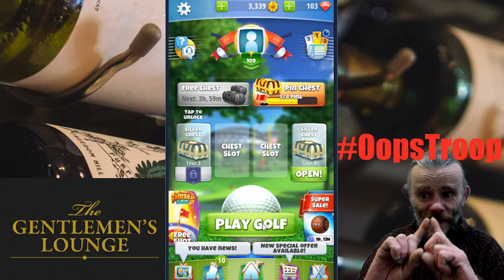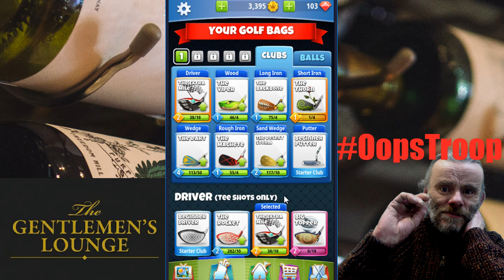GOLF CLASH. ROOKIE ROAD...YOU DECIDE.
YOU DECIDE HOW THIS ACCOUNT WORKS...COME ON THEN..LETSGETBETTERTOGETHER..SO GRIND TOUR 2 OR GAMBLE TOUR 3..YOUR CHOICE...

Come Look and Learn;  Get Better Together and take on some of the Big Boys and the Tournamments